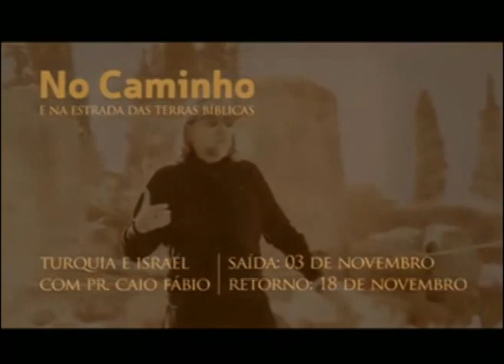Caio se emociona com o Eu na VVTV do Well e Eliel, que se conheceram na última viagem a Israel.